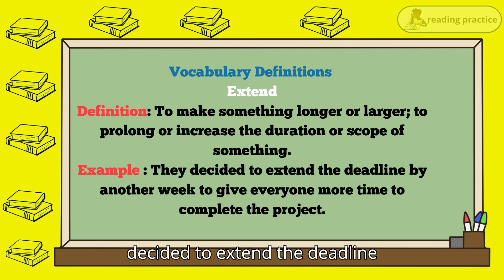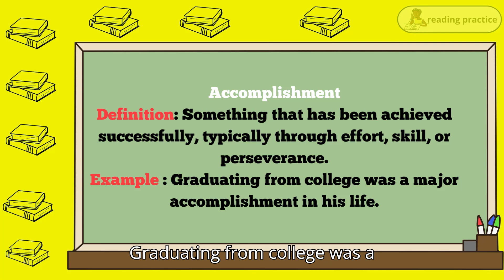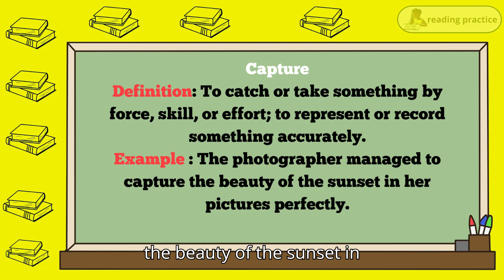ATTRACTIVE Hobbies To Learn | 🎧 English podcast for Beginner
In this episode, we're diving into the wonderful world of hobbies!
  you’ll discover:

*Why Hobbies Matter: We talk about the joys and benefits of having hobbies.
*Different Kinds of Hobbies: From reading and painting to playing music and gardening, there’s something for everyone.
*Tips for Finding New Hobbies: Learn how to explore new interests and find the hobby that’s right for you.
*Balancing Hobbies with Daily Life: I share practical tips to help you fit your favorite activities into your busy schedule.

🎉 Unlock the power of everyday English with my new e-book: "Simple English Speaking Dialogues for Beginners"! 🗣️✨
Whether you're just starting or want to boost your confidence, this e-book is packed with easy-to-follow dialogues that will have you speaking English in no time. Perfect for practice at home, on the go, or with friends!